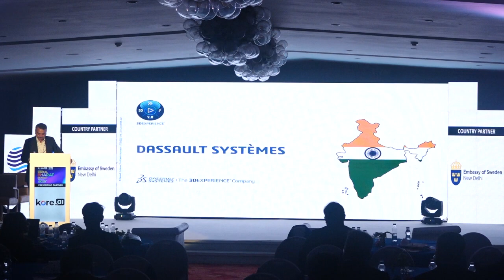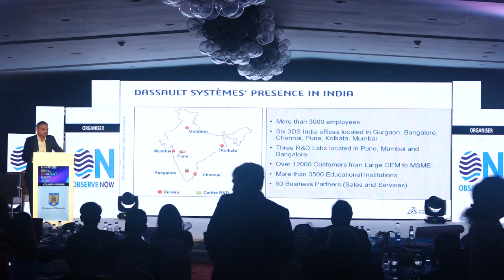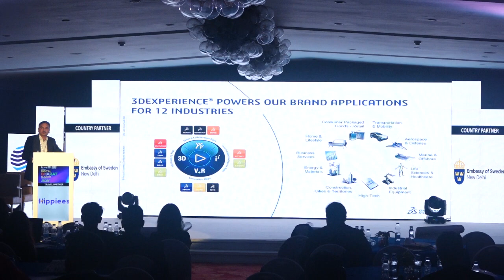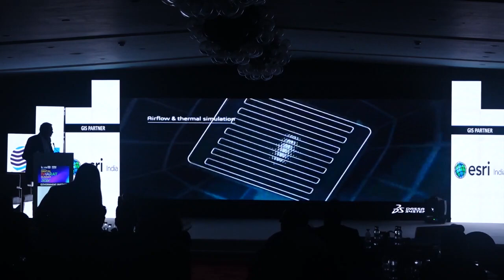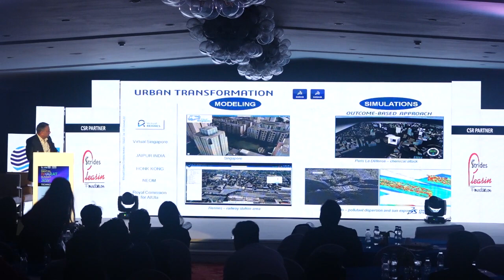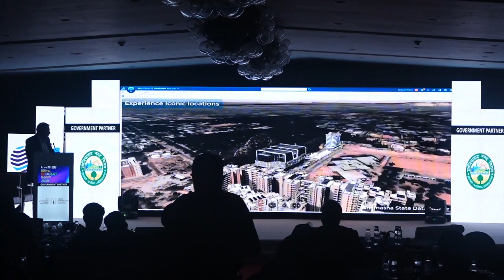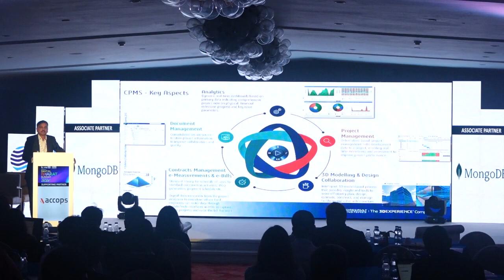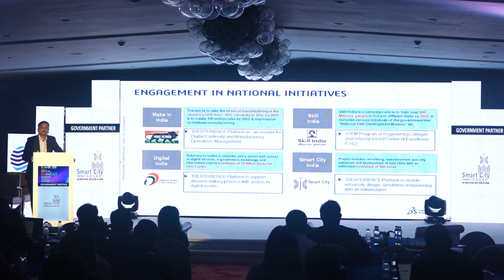DBS | Industry Presentation by Tanuj Mittal, Senior Director, Dassault Systemes, India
BDS | Industry Presentation by Tanuj Mittal, Senior Director, Customer Process Experience Dassault Systemes, India in The Park, New Delhi.